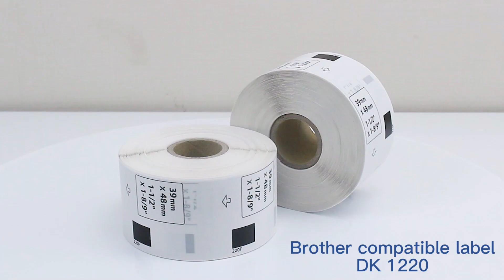Hot Selling Thermal Labels for Brother Printer | SY Label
- Waterproof, oil proof, scratch resistance, and strong adhesive
- OEM&ODM service
- Professional experience for 20 yrs
- 5-Days Lead Time